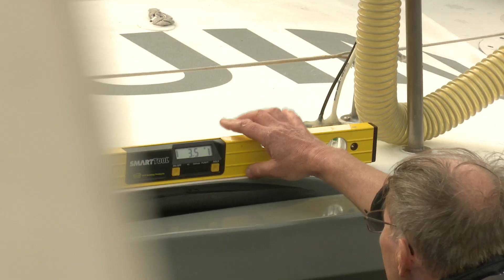Nouvelle quille et test de jauge à 90 °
Changement de quille pour l'Imoca Quéguiner - Leucémie Espoir. Le nouvel appendice tant attendu a pris place sous la coque. Le test de jauge obligatoire à 90 ° a donc pu être réalisé.